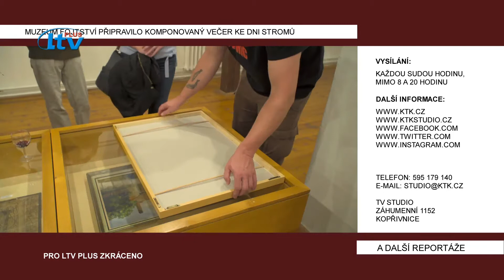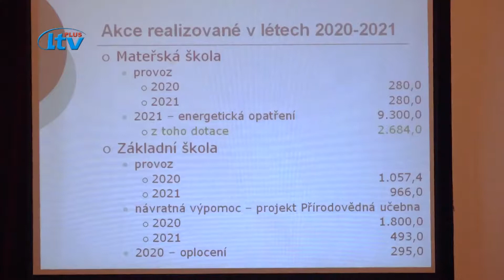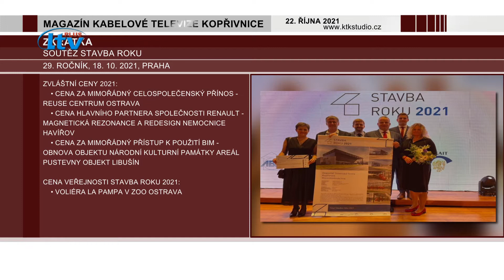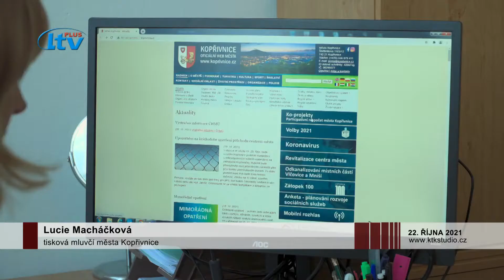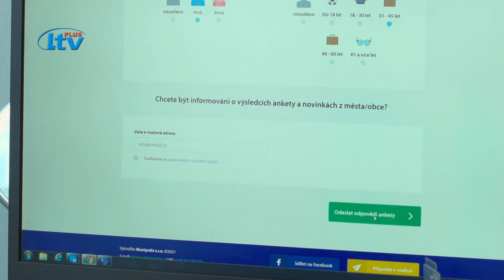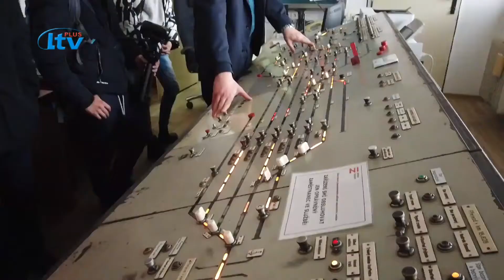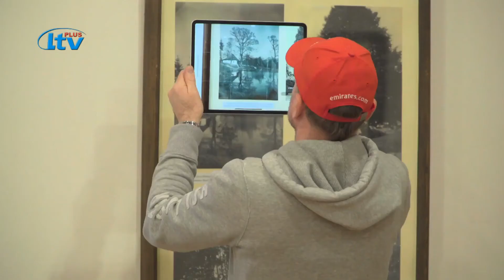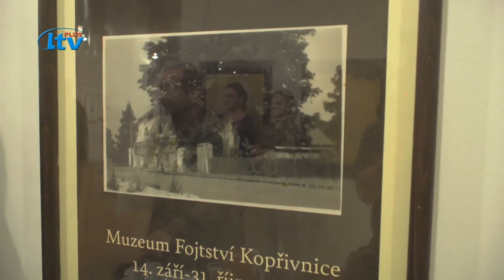Koprivnice (43/2021)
Koprivnicky magazin tydenik